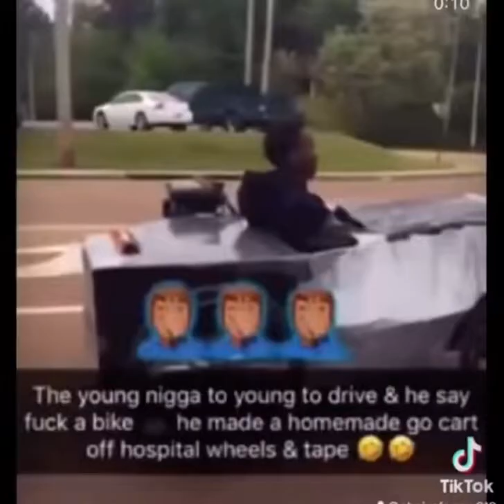Welcome to my city